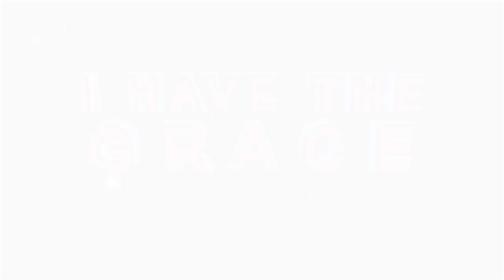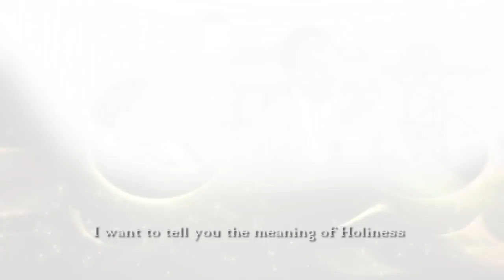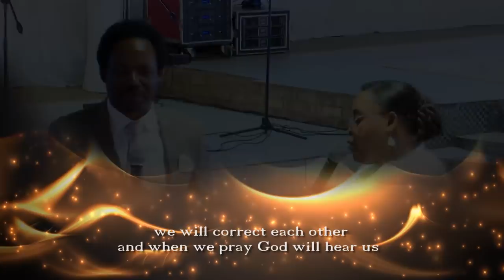PARTAKING IN GOD'S HOLINESS